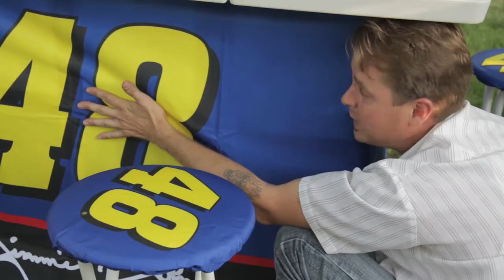Red Solo Cup - Funny Country Song About my Portable Bar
I made this video to celebrate two of my favorite things: my new Best of Times bar and Toby Keith.  Hope you think it's as fun and funny as I do!

Here are the lyrics:
Now a Best of Times Bar is the best centerpiece
for BBQs, tailgates, parties and festivals
And you sir will find it quite indispensable
as your number of friends increase

A Best of Times Bar is sturdy and reusable
and in 14 years, it still will be portable
and unlike most bars, its not closable
Last call can kiss my ass!

Best of Times Bar, fits in your car
Let's have a party, let's have a party.
I love my Best of Times Bar
proceed to party, proceed to party.

Now I really love how your easy to assemble
and opposing fans are sure to tremble
cuz when your set up, I begin to resemble
a man who is...no rookie.

I have to admit, the ladies get smitten
admiring how tightly your wrap is fittin'
on you with velcro when I am sittin'
behind the bar feeling lucky.

Now I've seen bars in wood and I've seen them in stone
but only you will do for the king on this throne
cuz you are the tequila to my margarita
and you are the tonic to my gin

Best of Times Bar, your more than just steel
your more than amazing, your the real deal
and believe me that I will never conceal
my true feelings for you